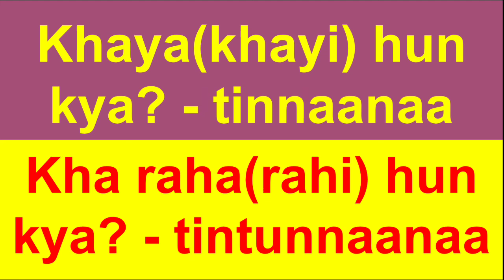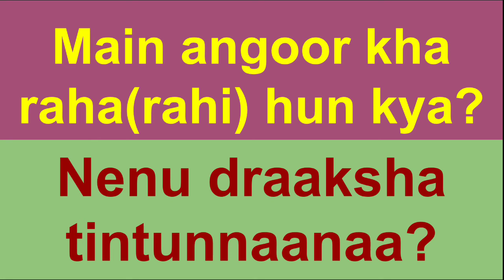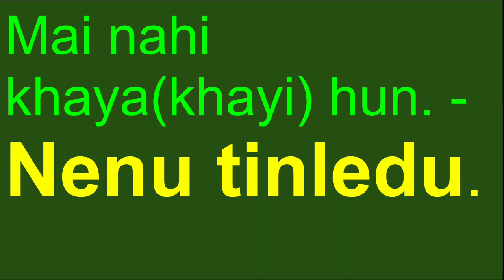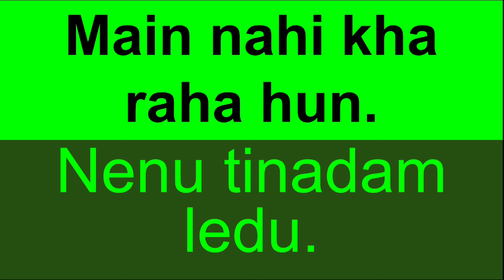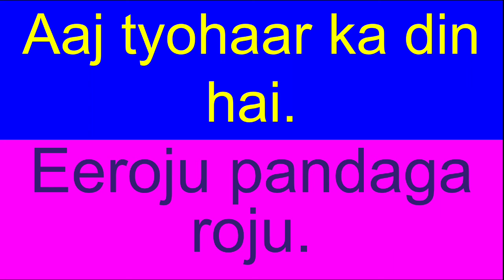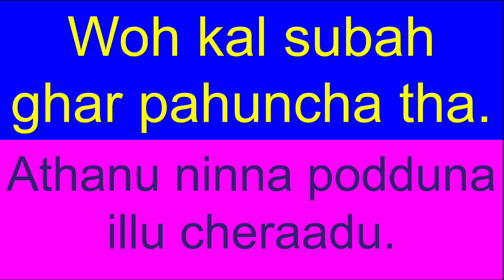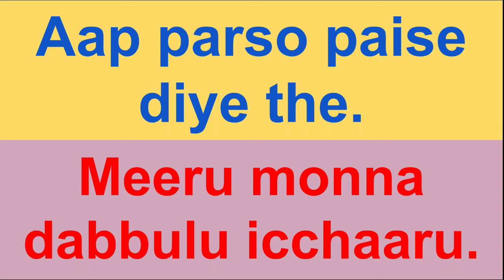6. Learn telugu from Hindi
Learn  Telugu From Hindi Part 6

Learn, telugu, laern_telugu,telugu_sikhe , learn telugu from hindi

learn telugu from hindi
Language sikhe
learn hindi
learn telugu
learn easily telugu
learn for beginners hindi
video for learning telugu
video for learning hindi